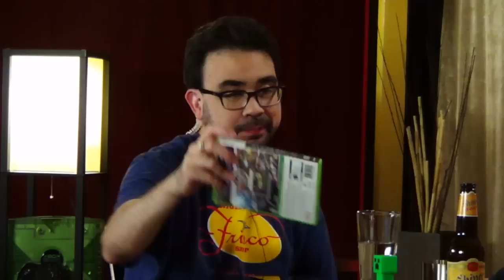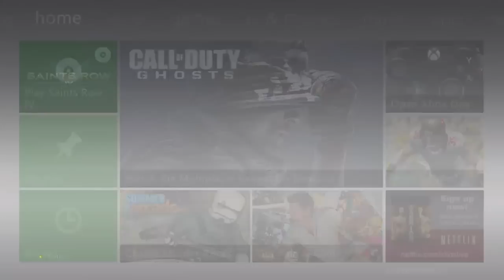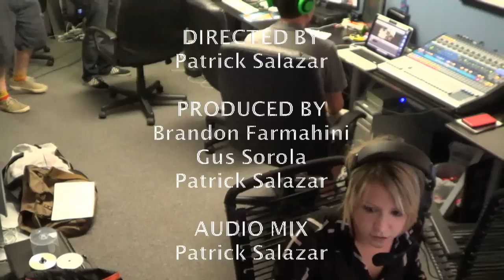The Patch #13 | Rooster Teeth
The Patch #13.

Notes from this episode:
The Patch is here in video form! Join us for our Rooster Teeth's gaming podcast recorded on August 14th, 2013!

This episode features Gus Sorola, Burnie Burns and Michael Jones.